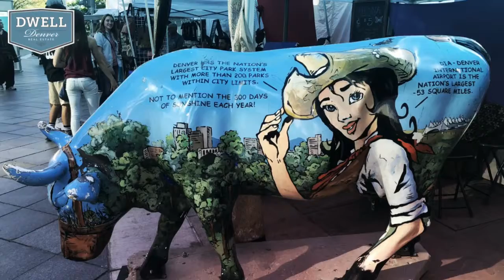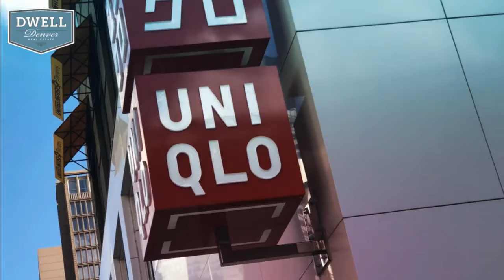Dwell Denver Sunday Funday: Walk from LoHi to Voodoo Doughnuts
Today’s Sunday Funday is a journey. A journey through the heart of Denver.  If you really want to put your finger on the pulse of how incredibly awesome our city is, follow along on our urban adventure.  Our love of the maple cream-filled donuts would leave us in a weight management crisis if we hadn’t have figured out how to make them much harder to get to.  Let’s walk to Voodoo!

Here are the details:

1. From our house in LoHi to Voodoo Donuts, it’s 3.12 miles each way.  When walking almost 6.5 miles, round trip, for a donut, we don’t feel so bad chowing down.  We head down the hill, across the bridge over I-25, across the bridge over the S. Platte River, across the Millenium Bridge over the railroad tracks, and drop down onto the 16th Street Mall.  This is our favorite part!  We love the characters, diversity, liveliness of folks we encounter on the Mall.  When we get to Broadway, we hang a left onto E. Colfax, walk past the Capitol Building and up several blocks.  It usually takes about 3 hours, round trip.

2. Remember to bring cash. Lord knows you don’t want to show up after a walk like this with no cash money in your pocket. There is an ATM but we’ve gotten all the way there before without cash or an ATM card.

3. When you arrive, be prepared to stand in line.  We’ve done this trip at pretty much every waking hour of the day and there is. Always. A. Line.  We’re not deterred, however.  The anticipation is high, we’re running on endorphins from the walk, and it moves really quickly.

When you decide that an urban hike is preferable to a mountain hike, this is the one we recommend.  Take it slow, soak in the sights and sounds, and enjoy your treat, even more, when you know you’ve worked for it.  If you decide to Lyft or scooter home, no judgment there.  We do it all the time!